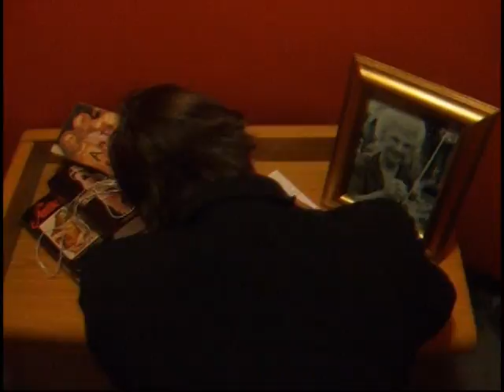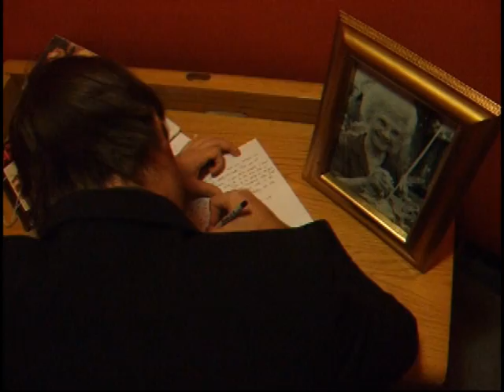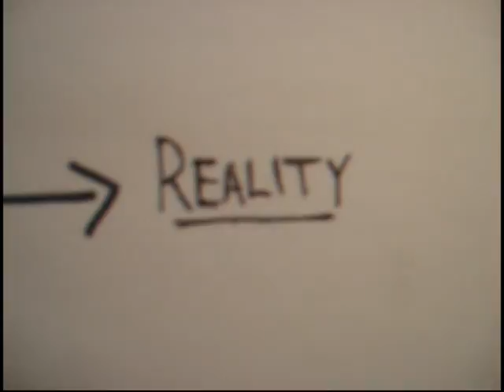C.S. Lewis - The Screwtape Letters - Letter #2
for a school project we made letter #2 of C.S. Lewis' 'The Screwtape Letters' into a video with a dash of our peculiar humour for good measure.